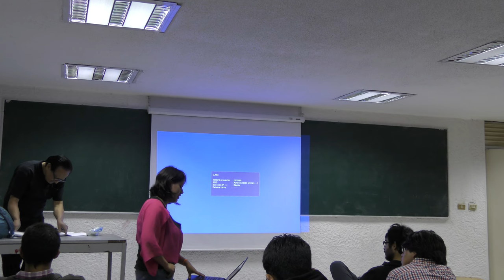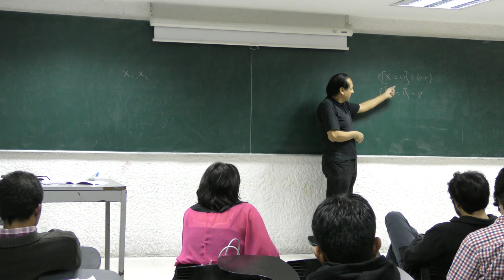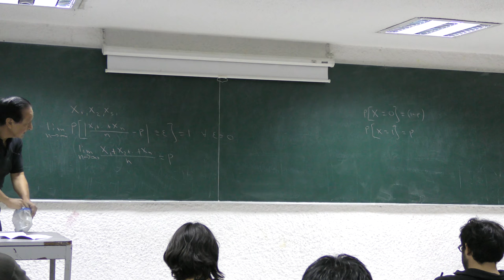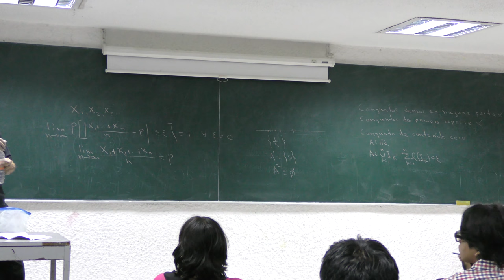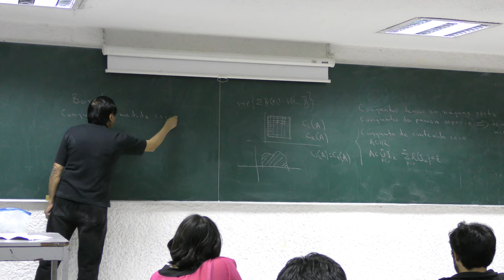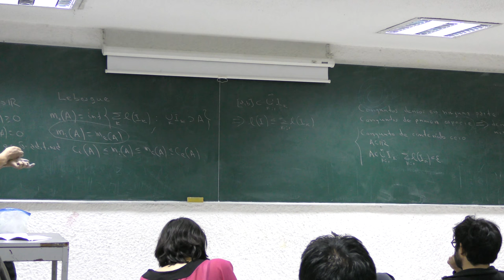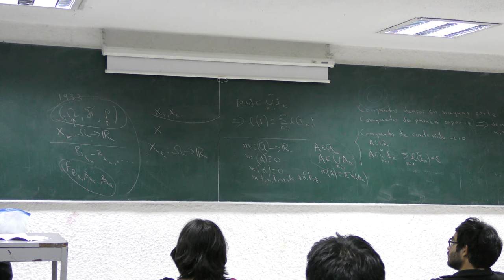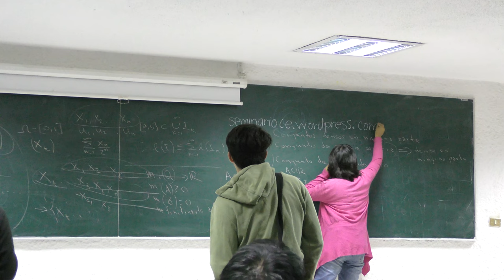Sesión 2 de 22 Fundamentos de la construcción de Espacios de Probabilidad (Miguel Ángel García)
Un primer vistazo a los fundamentos de la construcción de Espacios de Probabilidad

Sesión 2 de 22 del Seminario Movimiento Browniano, Martingalas y Cálculo Estocástico impartida por Miguel Angel García (Facultad de Ciencias, UNAM) el martes 6 de septiembre del 2016 en la Facultad de Ciencias de la UNAM

Resumen:
En ésta exposición se definen los conceptos básicos de Teoría de la Medida y Probabilidad para manejar la jerga básica en la Teoría de Probabilidad. Se da una exposición a manera histórica sobre el cómo es que surgieron aspectos muy puntuales que ahora tienen ya nombre propio y universalmente aceptado, ejemplos de estos son los conceptos de contenido cero, conjunto de primera especie, conjunto denso en ninguna parte, conjunto de medida cero y en general el concepto de medida en la forma general que Kolmogorov usa en su trabajo de 1932 para axiomatizar la Teoría de la Probabilidad; con el cuerpo axiomático de la probabilidad ya hecho se puede proceder a dar las definiciones generales de Variables Aleatorias y se ejemplifica también cómo es que se construyen algunas Variables Aleatorias con distribución de algún tipo usual -como la Uniforme en el (0,1).

Foto de miniatura del video y cartel del Seminario

Grupo del Seminario Movimiento Browniano, Martingalas y Cálculo Estocásticoen Facebook

Página del Seminario Movimiento Browniano, Martingalas y Cálculo Estocástico en wordpress

Rodrigo Cruz, Juan Manuel Buchanan, Fracisco Rivera, Lucero Pacheco, Claudia Reyes, Damián Real y Efraín Vega quienes grabaron, editaron y publicaron las sesiones